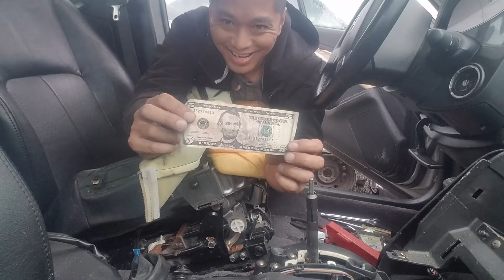First Year on Youtube!!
It's been exactly one year since my first video, and it's been a blast. I put together a little compilation of my videos just for you guys for this special occasion. I plan on keeping this channel going for who knows how long. Thanks for a great first year and look forward for more!

Don't forget to LCS!